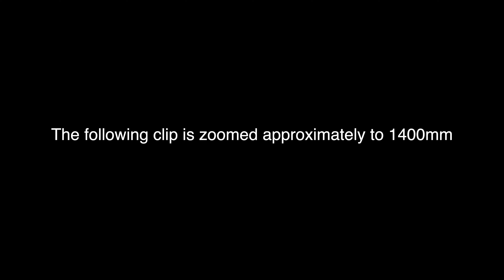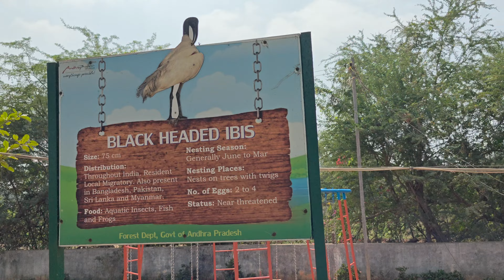Shot on OnePlus 12 (4K)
This video is a demonstration of the video capabilities of OnePlus 12.